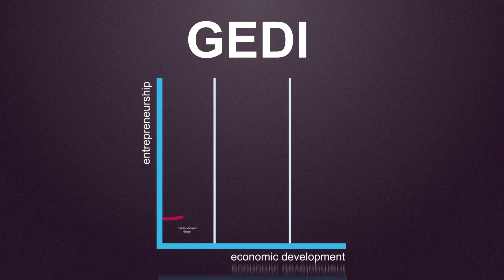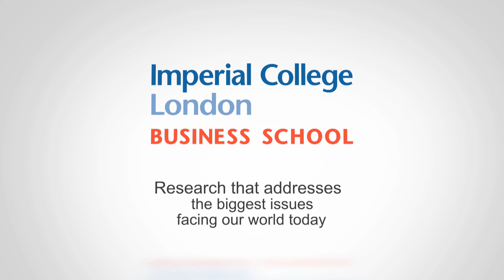Research series: Global Entrepreneurship & Development Index (GEDI)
This video introduces the Global Entrepreneurship and Development Index (GEDI), a tool co-developed by researchers at Imperial College Business School to measure the entrepreneurial profile of nations.